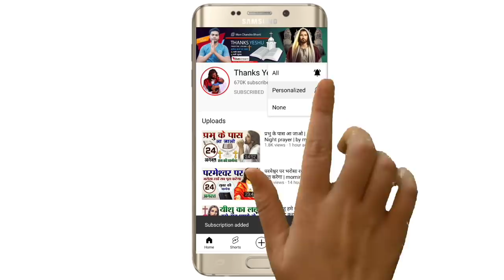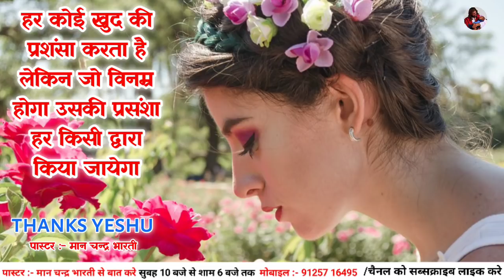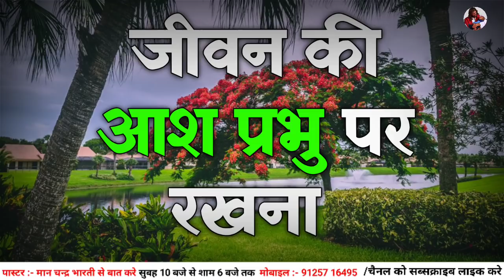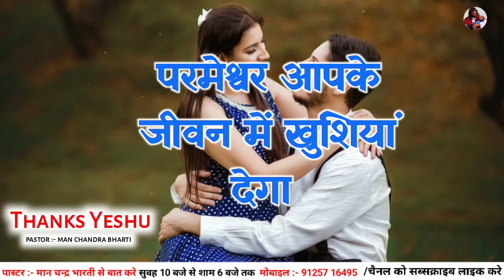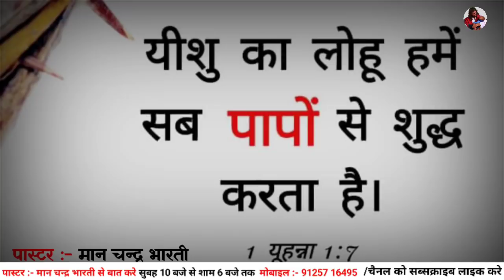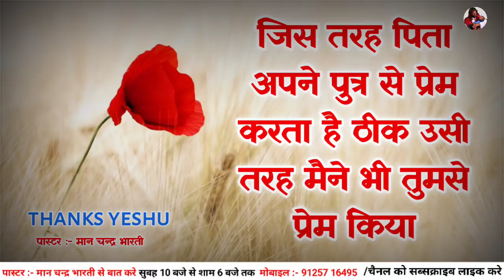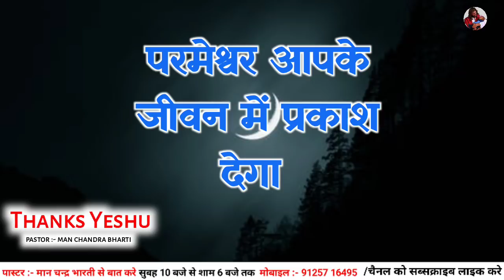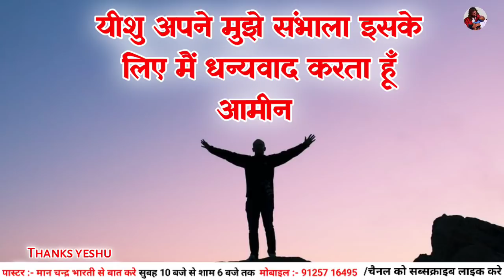आपके घर से शैतान भागेगा | night prayer | शक्तिशाली प्रार्थना | by thanks yeshu